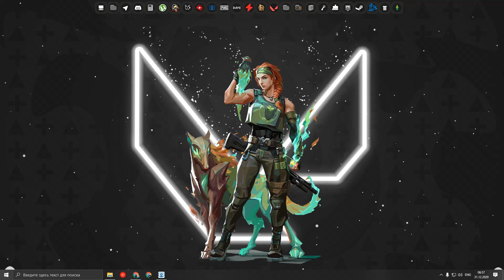Skye preview(Wallpaper Engine)